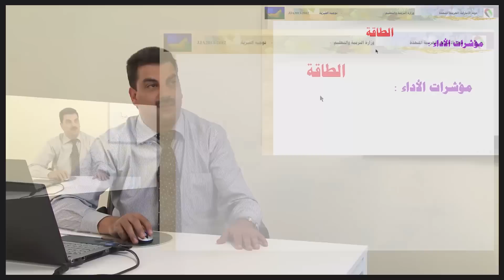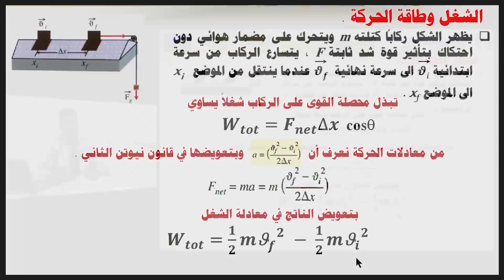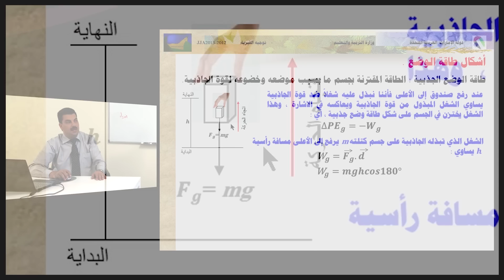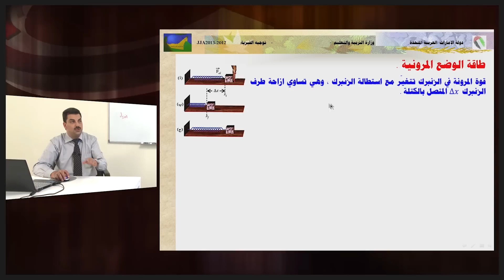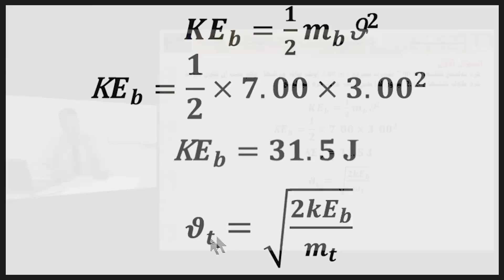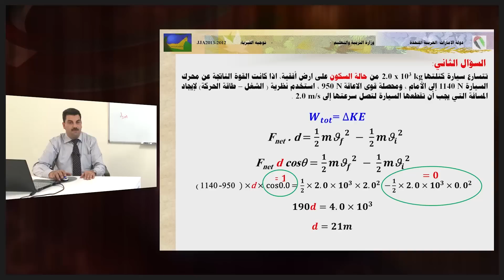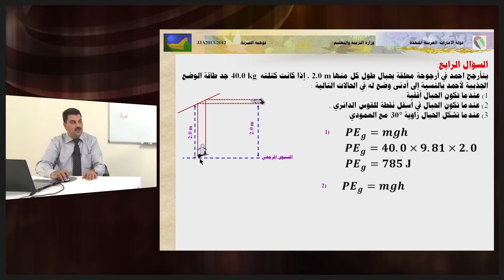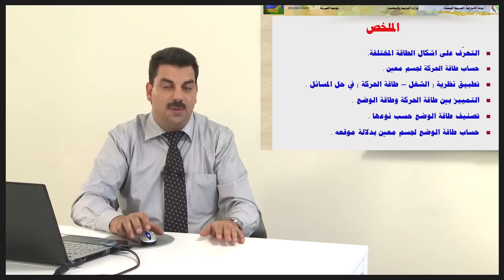الفيزياء - الصف الحادى عشر - الطاقة